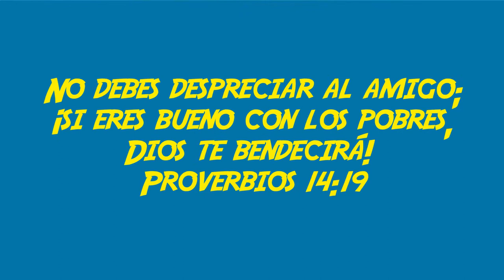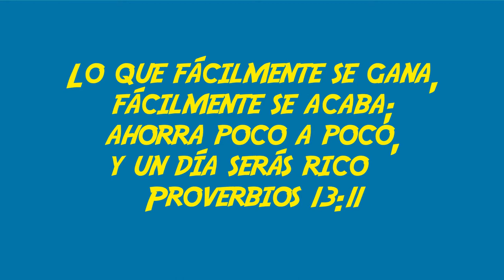MQV Niños - 9 a 12 años - El Pueblo de Dios - Lección 8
"Hay gente desprendida que recibe más de lo que da, y gente tacaña que acaba en la pobreza. 👀 El que es generoso, prospera; el que da, también recibe" 🙌 (Proverbios 11:24-25)